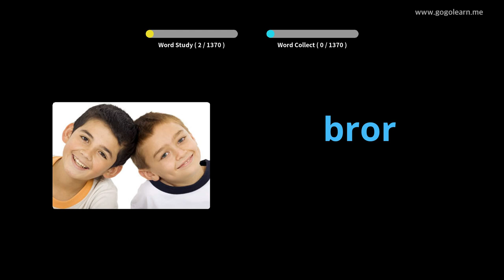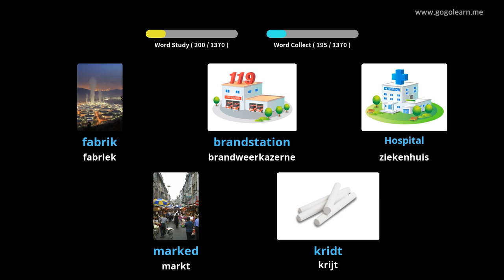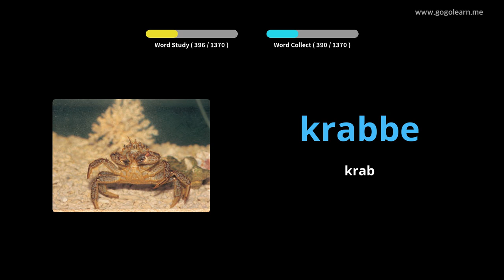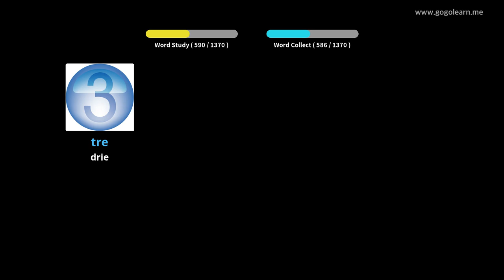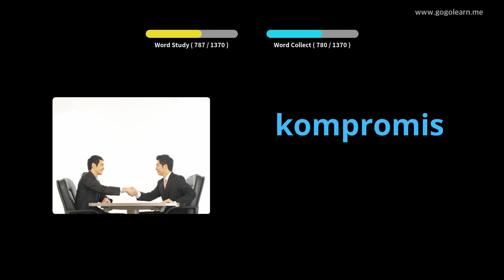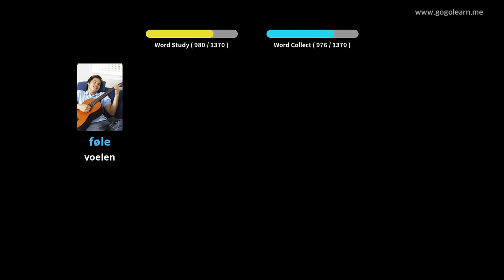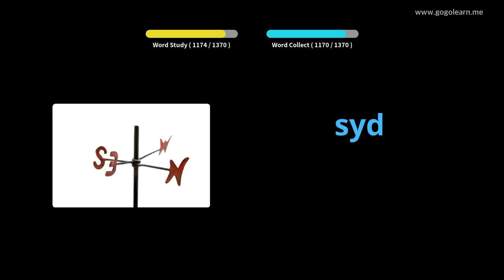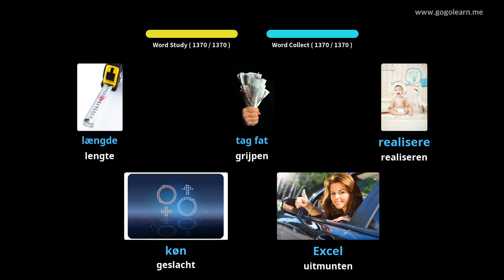Deens Leren Door Middel Van Foto's |Deens woordenschat Basis | Golearn